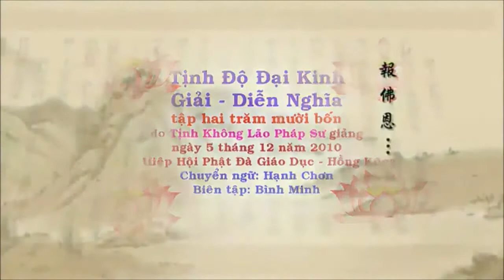Tịnh Độ Đại Kinh Giải Diễn Nghĩa.Tập 214/600. Pháp Sư Tịnh Không